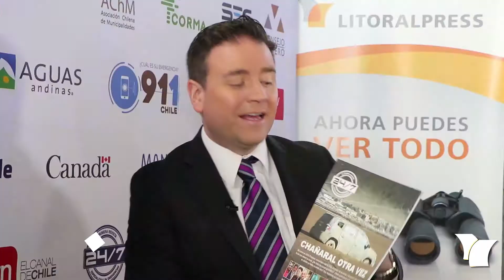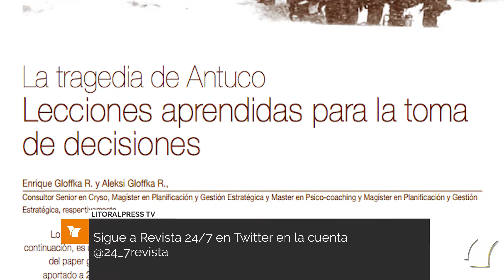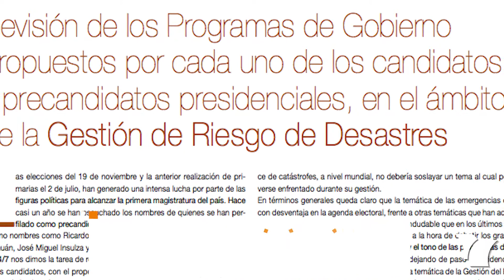Entrevista a Carlos Cabrera Director Revista 24/7